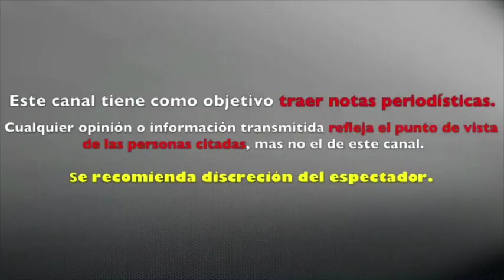AMLO REVELA SU PRONÓSTICO PARA LA FINAL ENTRE CRUZ AZUL Y AMÉRICA